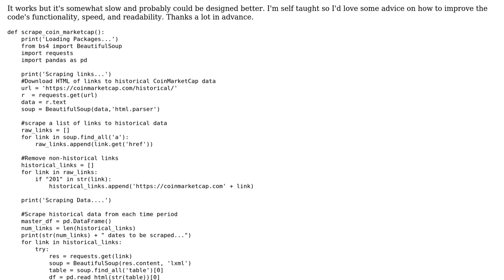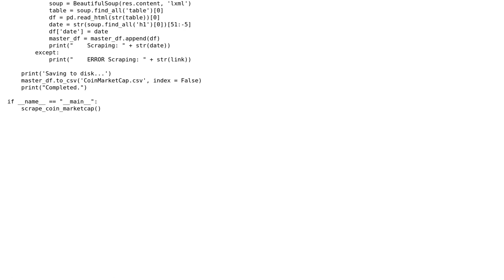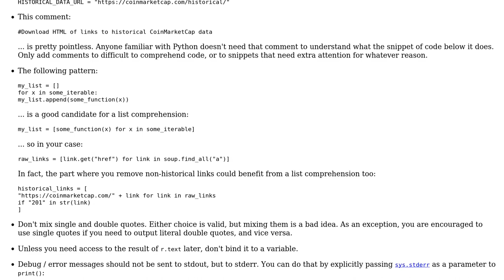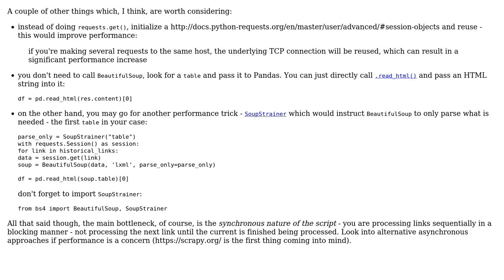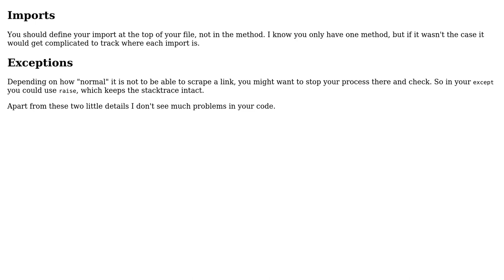Code Review: Webscraper for (3 Solutions!!)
With thanks & praise to God, and with thanks to the many people who have made this project possible! | Content (except music & images) licensed under CC BY-SA | Music | Images & others | With thanks to user TheSaint321 user IEatBagels user Daniel user alecxe and the Stack Exchange Network Trademarks are property of their respective owners. You are responsible for your own actions.